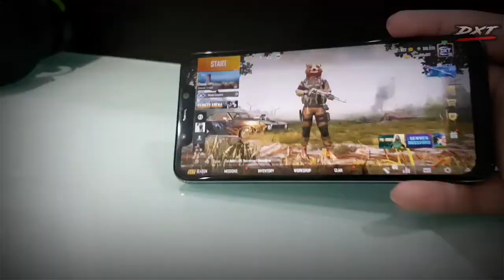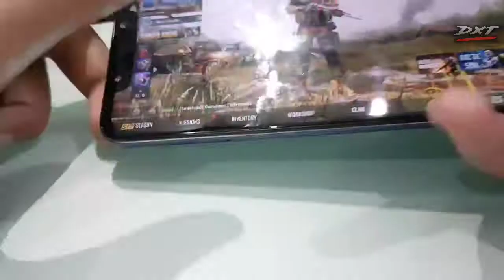HOW TO BECOME PRO PUBG MOBILE PLAYER LIKE @MortaL @sc0ut @XQF Paraboy IN 5 MINUTES | PARODY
NOT CLICKBAIT | HOW TO BECOME PRO PUBG MOBILE PLAYER LIKE @MortaL @sc0ut @XQF Paraboy IN 5 MINUTES |

S T A Y  H O M E
 S T A Y S A F E

pubg
pubg mobile
tips & tricks
funny moments
montage
pubg montage
controls
pubg mobile india series 2
how to register
esports
pubg mobile esports
esports grind
pro
noob